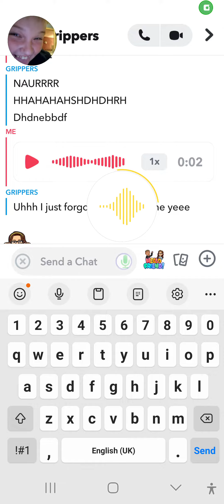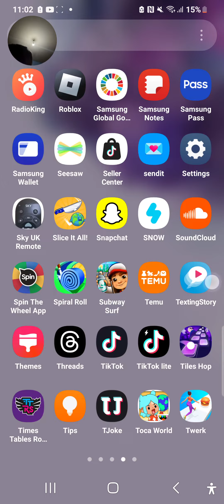i got told not to post lollllllll 🥺🥺🥺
hi bro